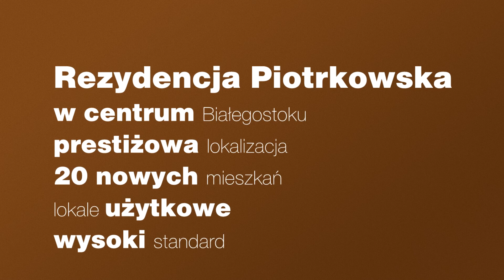Rezydencja Piotrkowska - zdjęcia z realizacji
To reprezentacyjny i kameralny obiekt mieszkalno-usługowy położony w sercu Białegostoku przy ulicy Piotrkowskiej. Projekt Kameralny naszego autorstwa został wybudowany w 2013 roku w Białymstoku.  Budynek charakteryzuje się wysokim standardem wykończenia i niebanalną architekturą nawiązującą do najlepszych wzorców lat 50-tych i 60-tych. Inwestycja, którą zrealizowaliśmy pod nazwą Rezydencja Piotrkowska zyskała uznanie w oczach kapituły międzynarodowego konkursu „O Kryształową cegłę”  i otrzymała I miejsce w kategorii: Budynki mieszkalno-usługowe.